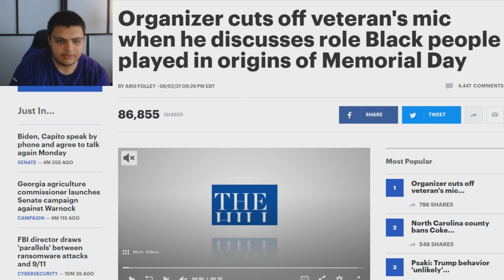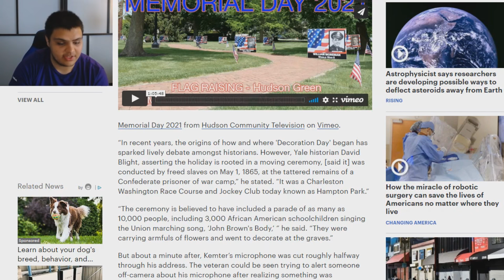Veteran's Mic Cut Off When He Says African Americans Were The First To Celebrate Memorial Day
Organizer cuts off veteran's mic when he discusses role Black people played in origins of Memorial Day

The audio was cut on a veteran’s microphone at a Memorial Day event in Hudson, Ohio, shortly after he began discussing the role Black people played in the holiday’s origins in an incident that local media report was no accident.

According to the Akron Beacon Journal, the incident occurred during an event marking the holiday at a local cemetery on Monday, just minutes after retired Army Lt. Col. Barnard Kemter started to deliver remarks.

During his speech, Kemter, whom the Journal reported was the keynote speaker for the event, discussed the history of the holiday, including the discovery of newspaper clippings and handwritten notes that showed a group of freed Black people were among the first to commemorate the holiday following the surrender of the Confederacy.

“In recent years, the origins of how and where 'Decoration Day' began has sparked lively debate amongst historians. However, Yale historian David Blight, asserting the holiday is rooted in a moving ceremony, [said it] was conducted by freed slaves on May 1, 1865, at the tattered remains of a Confederate prisoner of war camp,” he stated. “It was a Charleston Washington Race Course and Jockey Club today known as Hampton Park.”

“The ceremony is believed to have included a parade of as many as 10,000 people, including 3,000 African American schoolchildren singing the Union marching song, ‘John Brown's Body,’ ” he said. “They were carrying armfuls of flowers and went to decorate at the graves.”

But about a minute after, Kemter’s microphone was cut roughly halfway through his address. The veteran could be seen trying to alert someone off-camera about his microphone after realizing something was wrong, continuing to address the audience.

Ethereum: 0x7699AE5E4A4b491Cf2cF3dAc3EE14Adf8c29b438